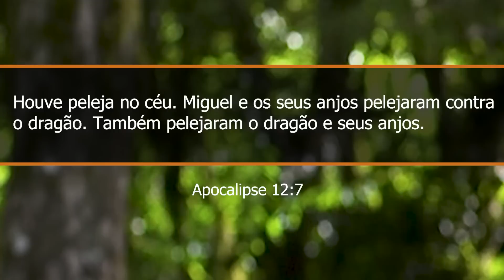241. A VITÓRIA DE CRISTO SOBRE SATANÁS / PRIMEIRO DEUS / PR. ARILTON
Deus tolerou longamente a Satanás. Mas a rebelião causada por ele está com seus dias contatos. Veremos isso em nosso vídeo hoje. Segue o LINK: